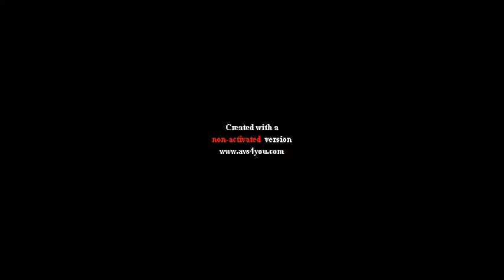What's Butch up to?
What' s this toontown player up to?